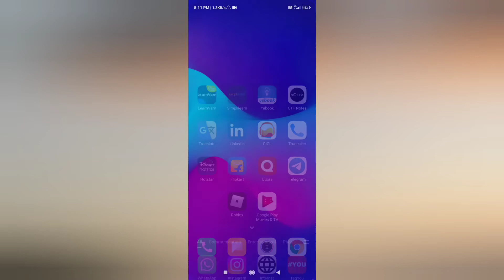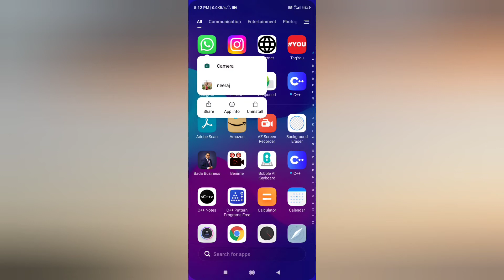Whatsapp Invite Problem Kaise Solve Kare | How To Fix Whatsapp Invite Problem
topics

1) whatsapp invite problem kaise solve kare
2) how to fix whatsapp invite problem
3) whatsapp par invite problem kaise thik kare 4) whatsapp invite friend problem
5) whatsapp invite problem
6) whatsapp invite ko kaise Hataye
7) whatsapp invite friends problem solve
8) whatsapp invite kaise hataye
9) whatsapp invite number kaise hataye